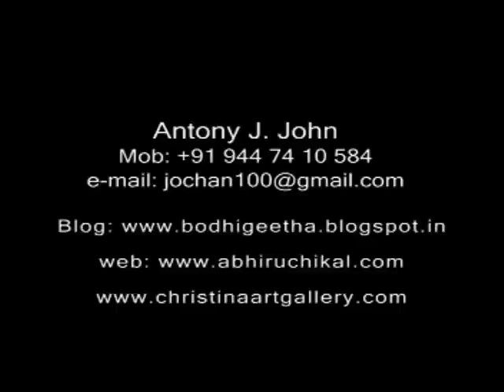Organic Farming in city homes by Sri. Antony John (Malayalam)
A demonstration video on organic farming in city homes neatly explained in less than 1 minute by Sri. Antony John